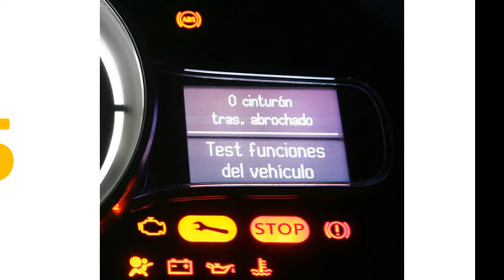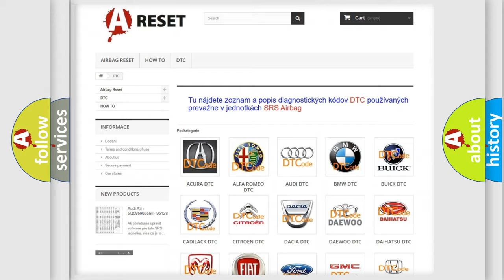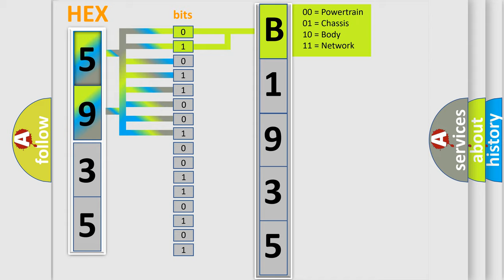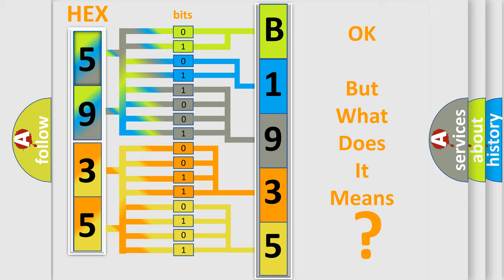DTC GMC B1935-0A Short Explanation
Contents:
0:21 Basic DTC analysis according to OBD2 protocol standard.
1:48 Insight into programming
2:58 A diagnostically understandable description of the Diagnostic Trouble Code
3:05 Basic error definition

Make:
Code:
B1935 0A
Definition:
No SKIM Bus Message
Cause: